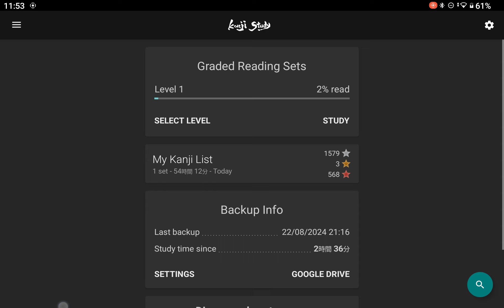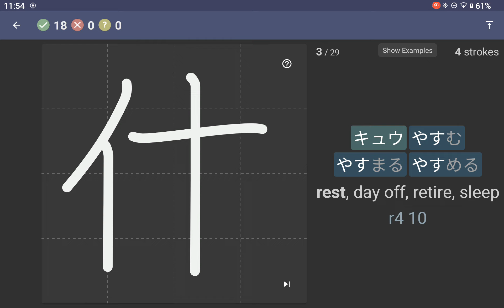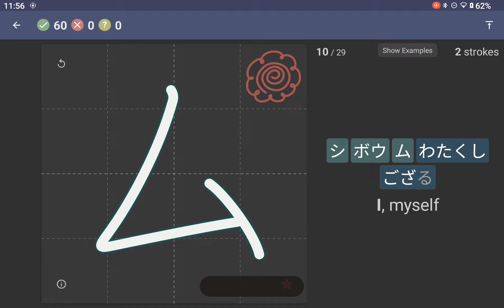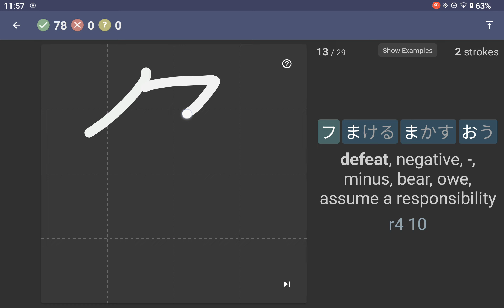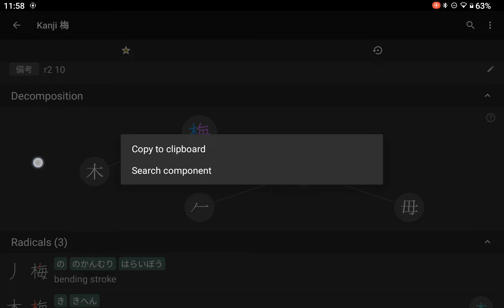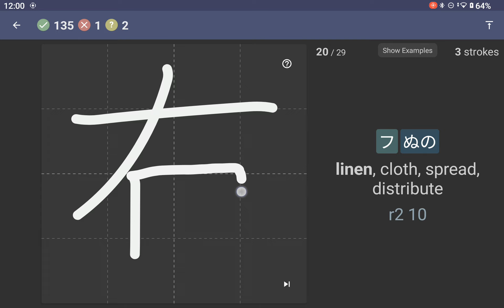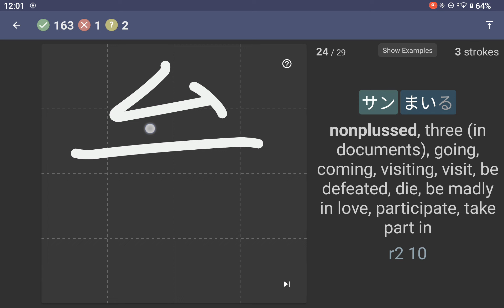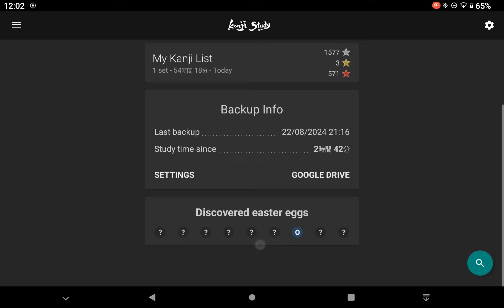Chase Colburn - Kanji Study - 24th Aug 2024 - 12:00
Chase Colburn - Kanji Study - 24th Aug 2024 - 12:00